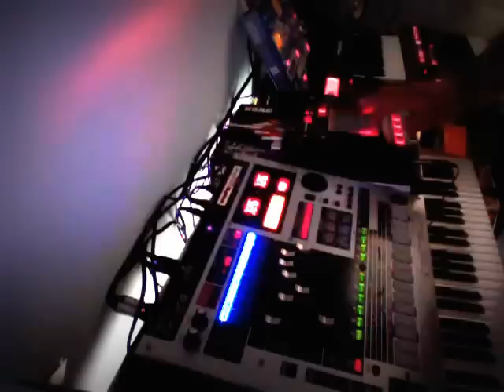Beto Japa - Klatsche In Die Hände (Tragic Error) - Live Remix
A 80/90's classic house track remix.  Enjoy it! =)
DJ MaSSao - Klatsche In Die Hände (cover live mix - 'tragic error')